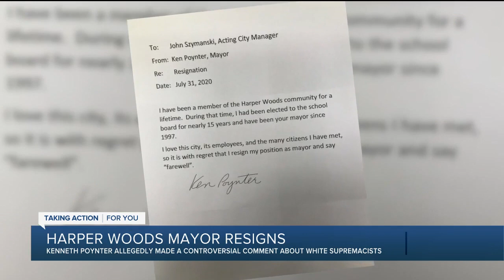Mayor of Harper Woods resigns